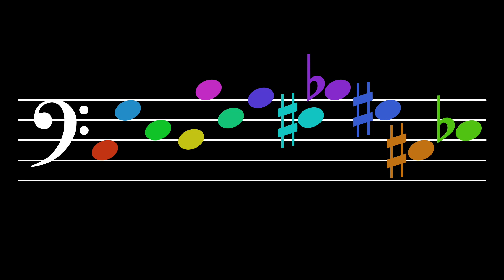Tone Alignment: Level 47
Tones: C, G, E, D, B, F, A, F#, Bb, G#, C#, Eb
Octaves: 3, 4, 2

1.  Belief—  Believe that you have a sense of tone.  Believe that you can hear each tone distinctly in your mind.  See yourself being able to sing each tone out of thin air.  It's not so difficult.  Little children can do it.  So, be a little child.

2.  Intention—  Make up your mind that this is what you really want to do.  You do not swim with one toe in the water.  So why would you try to learn that way?  No.  Focus!  And immerse your whole self in what you are studying.

3.  Awareness—  Notice everything.  Notice the beginning of each tone.  Hear how it blossoms in the air and how it decays.  Hear its interaction with the other tones.  Each tone has a different feeling, a different character, a different sound.  Each one touches you in a different way.

4.  Patience—  Take a break when you are tired and cannot focus anymore.  Give your mind time to assimilate what it has learned.  Integration requires focus but it also requires rest.

5.  Consistency—  But do not rest for too long.  Return when it is time to return.  Practice!  This is how you tell your mind that what you are doing needs to be learned.  It is how the body understands that what you want is important and, thus, that adaptation is necessary.

6.  Encouragement—  Tell yourself that you are starting to hear more articulately and that you are becoming more aware of the essence of each tone.  Say, "I am learning.  I am improving.  I'm getting better."  Tell yourself these things.

7.  Recovery—  Sometimes you may think that you are not getting anywhere; that you are doing it all wrong.  But that isn't true.  It's not that you are doing everything wrong; in fact, you are probably doing most things right.  You just need to make a few small changes.  Recover.  Think!  What changes can be made?